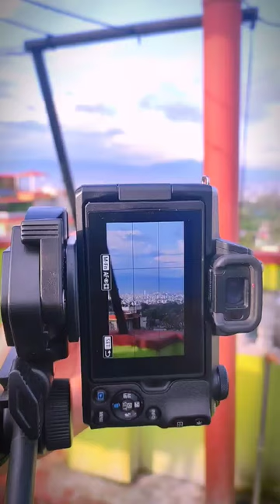canon M50 ii photography